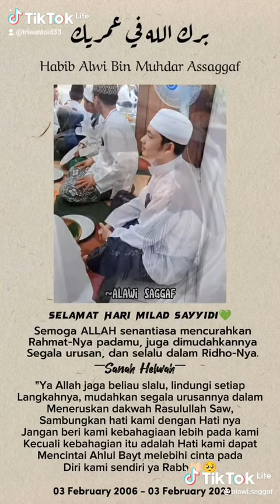TH 2023 cucu Nabi Muhammad SAW yg ke-40 yakni 'Al Habib Alwi Assegaf' ultah ke 17 TH,selamat ya Bib👳